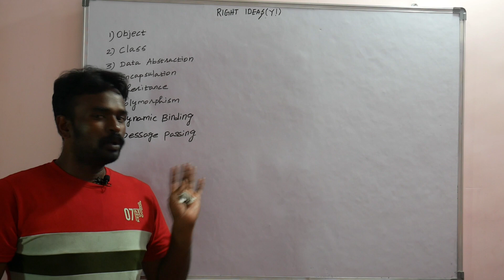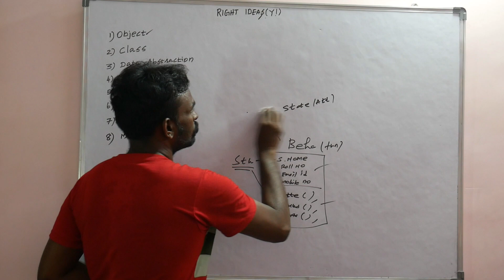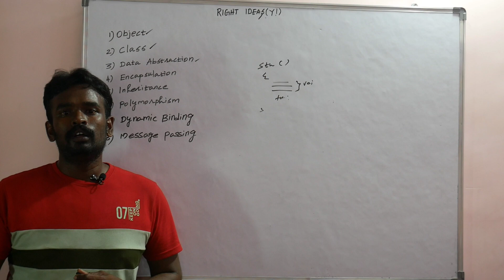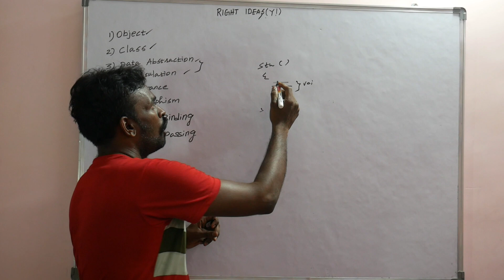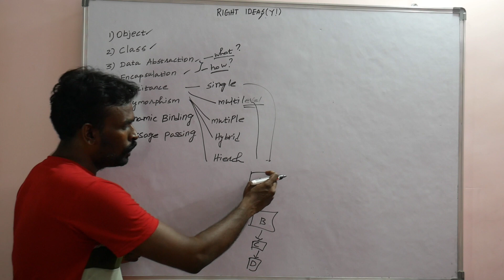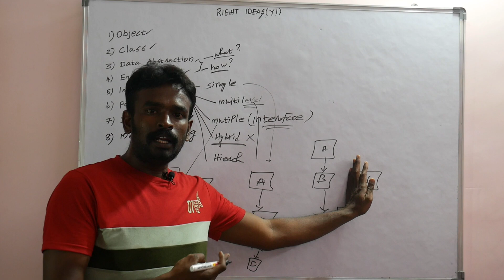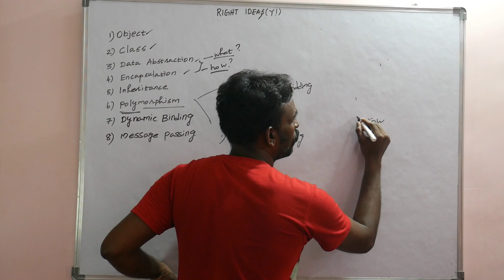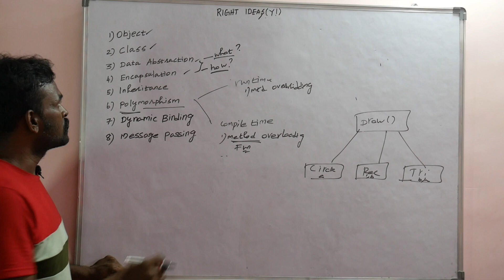BASIC CONCEPTS OF OOPS#objectorientedprogramming